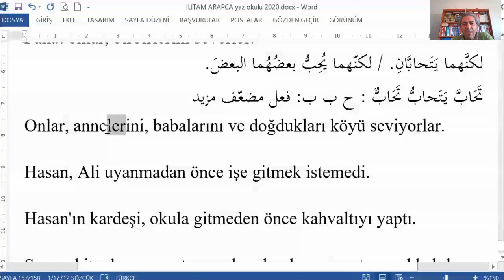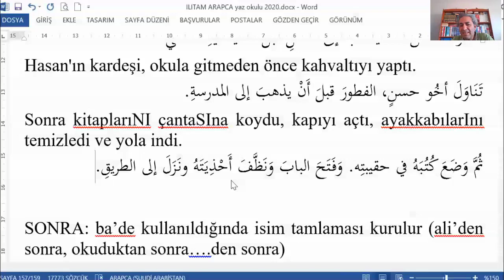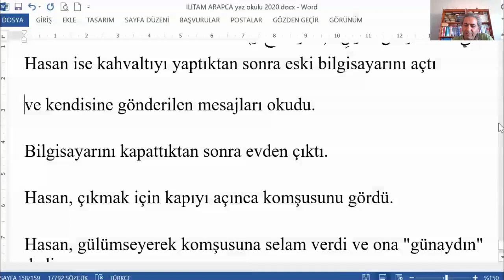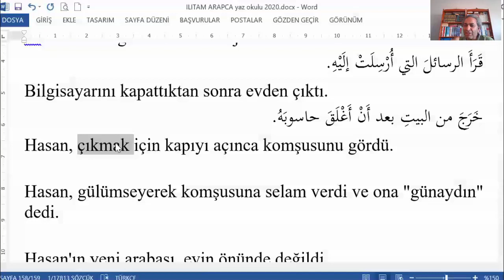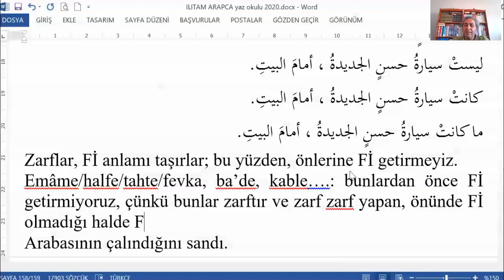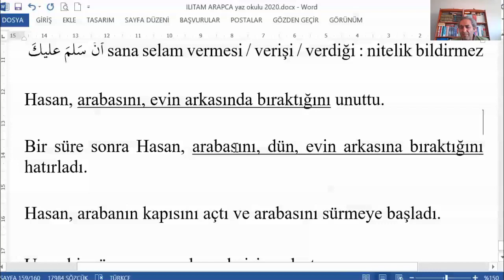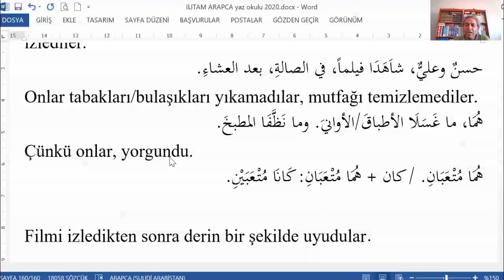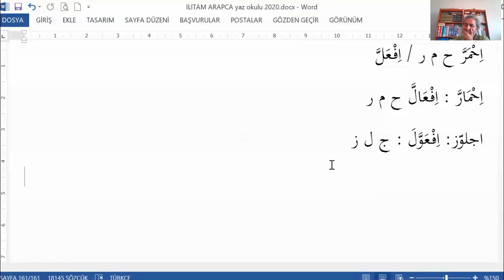ilitam Arapça1 cümle kuruluşu dersleri 24